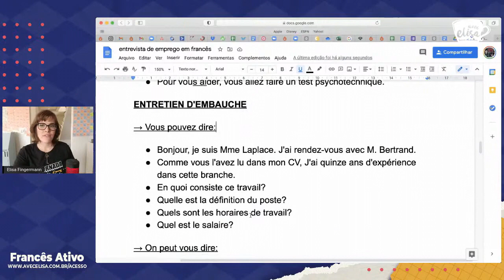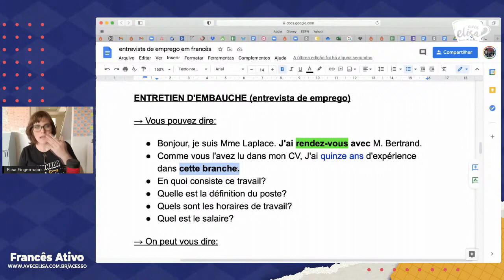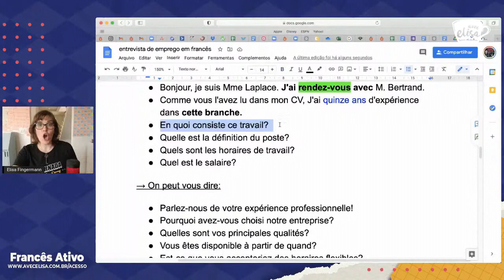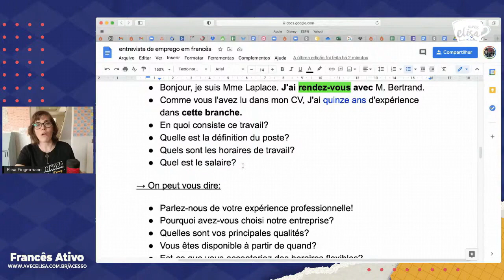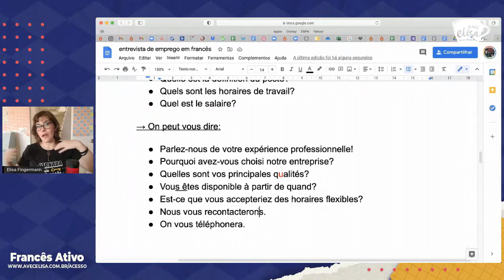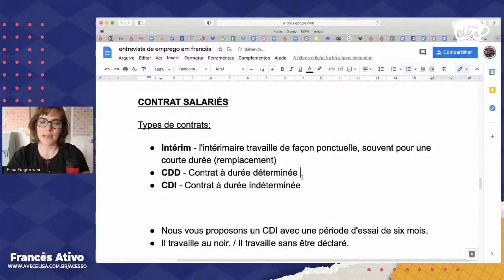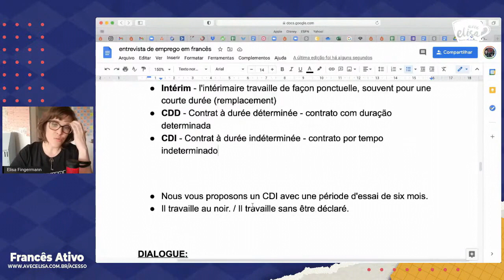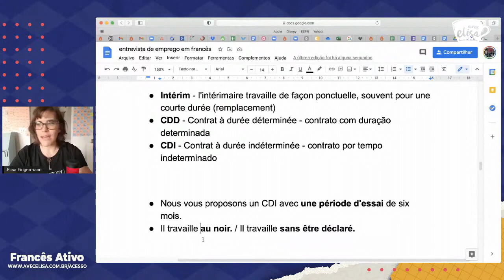O que dizer em uma entrevista de emprego em francês